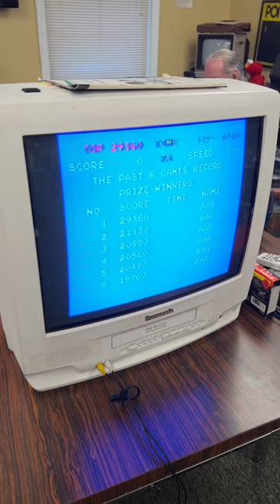Pole Position on a Panasonic CRT TV